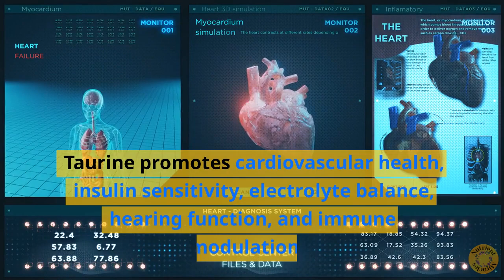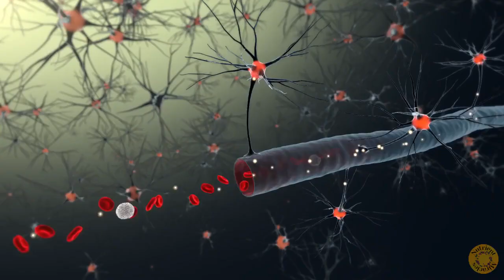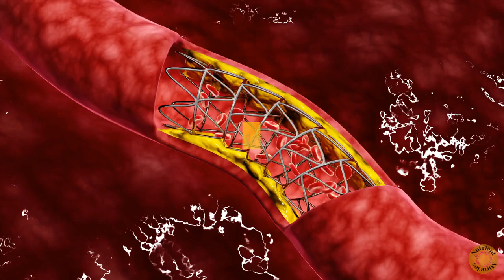Taurine Benefits | Improves Healthy Life Span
Taurine Health Benefits | Reverse Aging
➜➜➜ Life Extension Taurine 1000 mg – For Muscle, Liver, Heart, Nerve, Brain & Eye Health - Promotes Overall Cardiovascular Health - Gluten-Free, Non-GMO – 90 Vegetarian Capsules - $9.75

Today we answer the question, what is taurine, and the surprising benefits.

Taurine is a sulfur-containing amino acid that is not involved in protein synthesis but is essential to electrically excitable tissues such as the heart, brain, retina, and skeletal muscle.

According to a new study that evaluated the amino acid’s effect on health and longevity across several animal models, taurine deficiency may be a driver for aging.

The findings suggest that reversing age-associated taurine loss via supplementation improved the healthy lifespan in worms, rodents, and nonhuman primates.

The connection between taurine and a long life is so strong that researchers have dubbed taurine, “The nutritional factor for the longevity of the Japanese.”

Taurine promotes cardiovascular health, insulin sensitivity, electrolyte balance, hearing function, and immune modulation.
In animal research, taurine protected against heart failure, reducing mortality by nearly 80%.

Its benefits are so broad and extensive that scientists have described taurine as “a wonder molecule.”

Taurine is believed to be involved in restoring current folding of proteins, either through reduction in oxidative stress or through providing suitable osmotic conditions for proteins to fold.

What is a protein fold and why does it matter?
This is a vital cellular process because proteins must be correctly folded into specific, three-dimensional shapes in order to function correctly. Unfolded or misfolded proteins contribute to the pathology of many diseases.

Taurine is an amino acid commonly found in meat, fish and eggs – it is rare in plants, but it has been found in smaller amounts in algae, bacteria and fungi.

Taurine can also be obtained directly from certain foods like beef, dark-meat poultry, and, most abundantly, shellfish such as scallops and mussels.

THERE’S MORE!
Human studies show that 3 grams per day of taurine for 7 weeks reduced body weight significantly in a group of overweight or obese (but not-yet-diabetic) adults.

Subjects also saw significant declines in their serum triglycerides and “atherogenic index,” a ratio of multiple cholesterol components that predicts atherosclerosis risk.

More research in humans and in-vivo studies are coming, this is a wonder molecule to watch in the near future!!